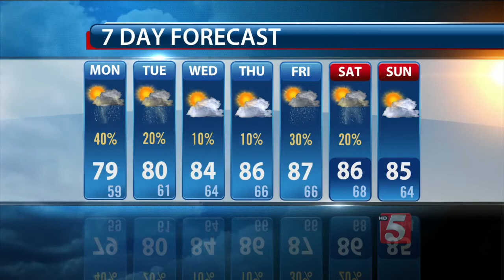Lelan's Early Morning Forecast: Monday, June 1, 2015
Lelan Statom's early morning forecast for Monday, June 1, 2015.